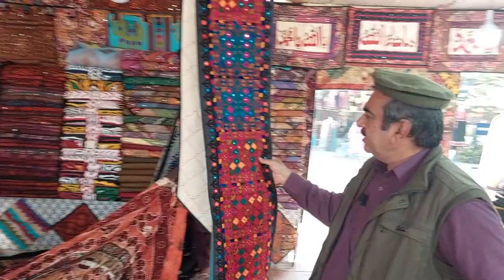Islamabad || Cultural heritage || Lok Mela || Too TV